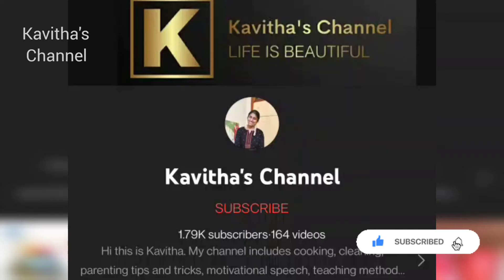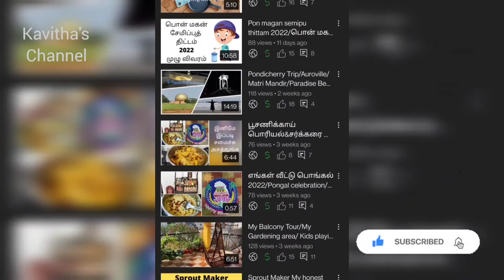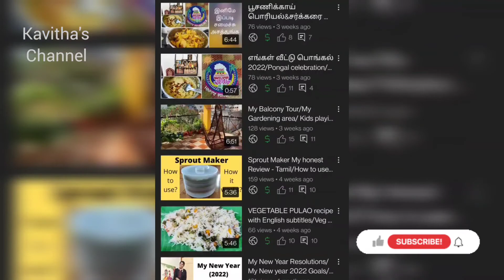Give away announcement in 2022/Give away in tamil/giveaway2022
In this video I shared about give away and the rules of the give away

Instagram ID Kavitha_chennel
Facebook ID Kavitha's Channel

Rules
2. Like the video and comment about the video from Jan 2022 to till now (Feb 2022)